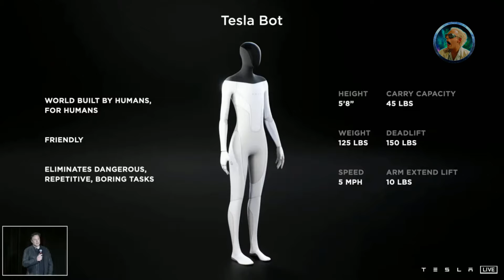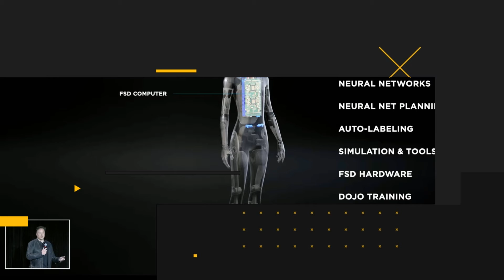Илон Маск анонсировал робота-гуманоида Tesla Bot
Tesla провела мероприятие AI Day, посвящённое искусственному интеллекту. На нём выступил генеральный директор Илон Маск и объявил, что компания разрабатывает антропоморфного робота-гуманоида.